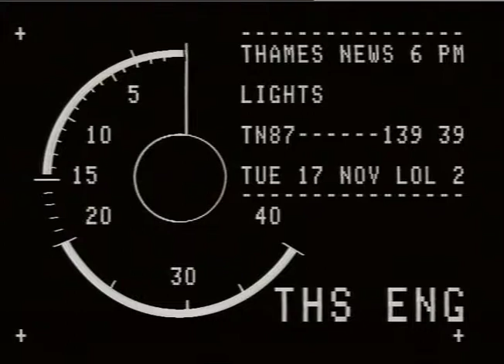PRISON OFFICERS ASSOCIATION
THAMES NEWS - 22.10.87 - PRISONS - NEW CRISIS AFTER TALKS BROKE DOWN BETWEEN PRISON OFFICERS ASSOC.